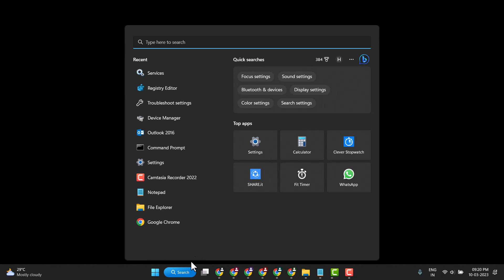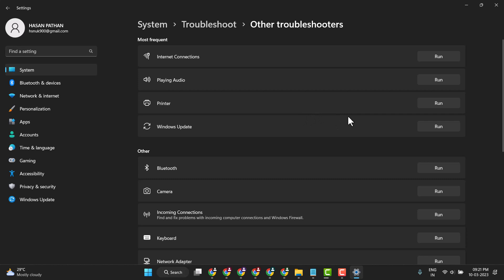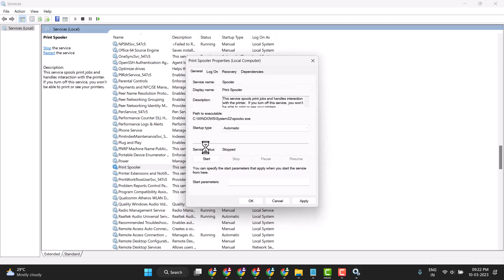How To Fix HP Printer Error Code E3 On Windows Computer Hindi